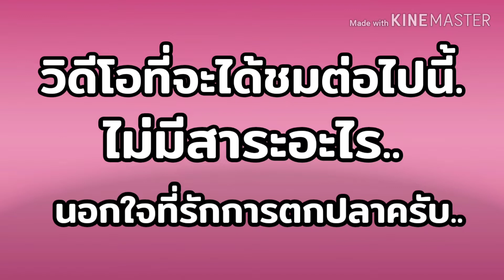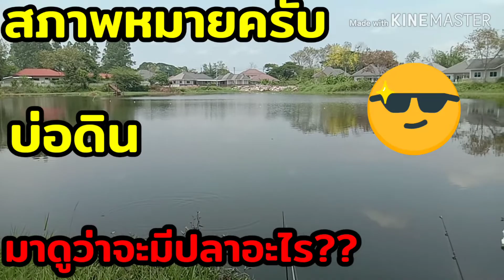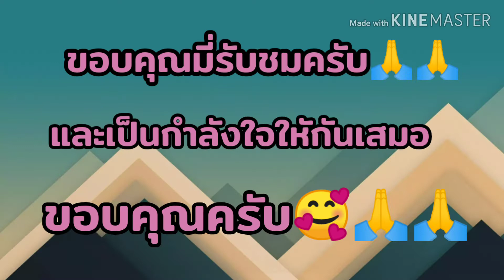Ep.40ช้างเหยียบครับ🐘🐘🐘🐘 💯💯💯🥰🥰🥰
🙏สวัสดีครับวันนี้ก็เช่นเคยคับ  วันหยุดหากับข้าวกันครับ..ลุยกันเลยครับ🤩🤩🤩🥰🥰🥰